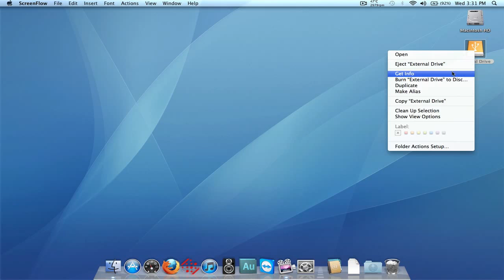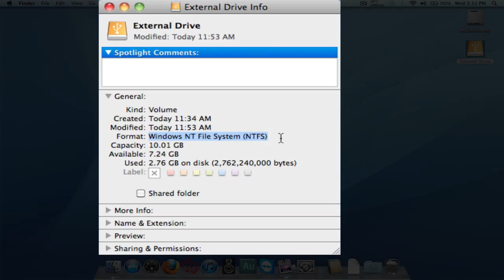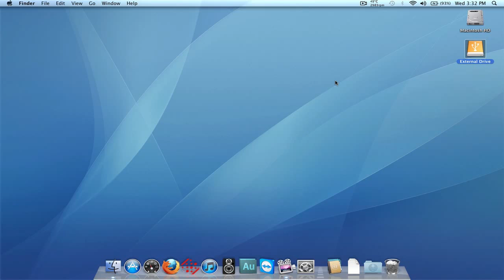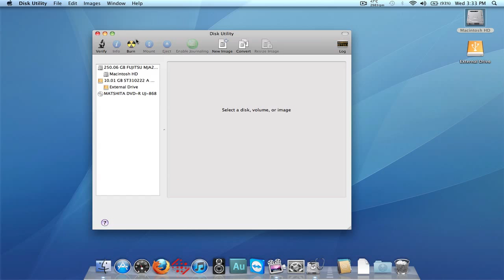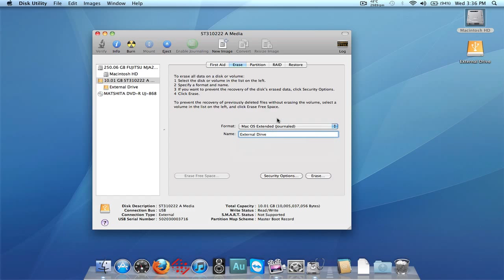Just bought a Mac and crates/cue points/overviews won't save on my (NTFS) external drive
Here's a common problem a lot of new Mac users experience.  None of their crates, cue points, loops, BPM, waveform overviews won't save on their external drive.  Macs cannot write to Windows NTFS formatted drives, so you will need to reformat the drive.